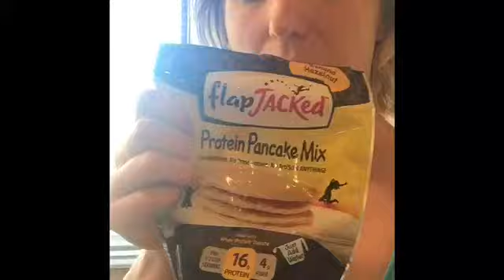Operation Maintain NOT Gain Episode #1 Meal Prep & Yummy Food!